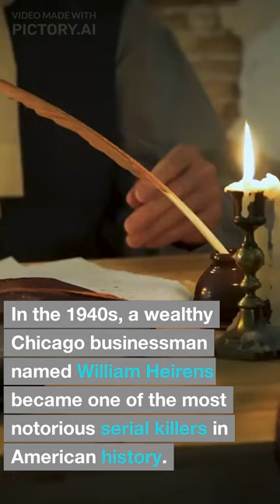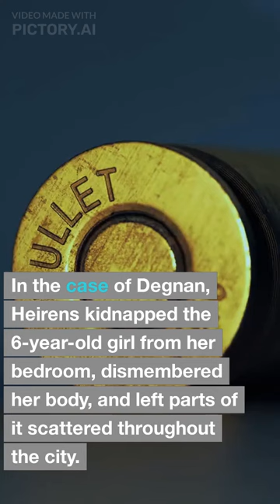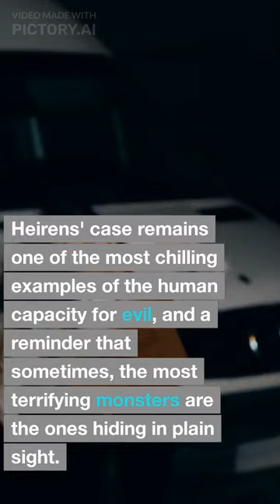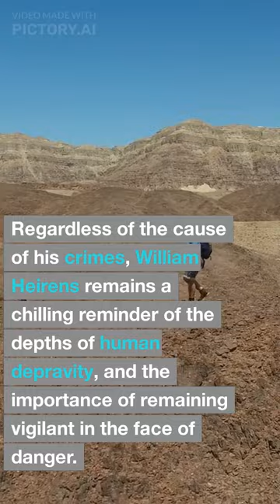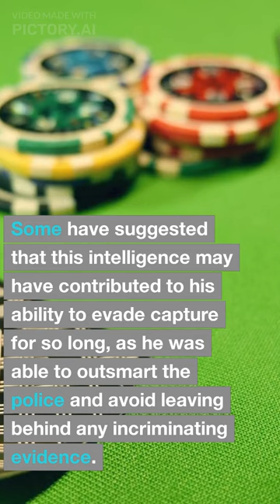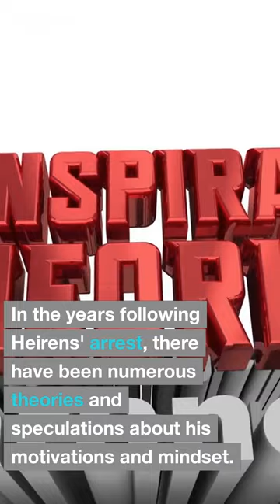William Heirens Real Story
Join us as we explore the chilling case of William Heirens, the "Lipstick Killer" who terrorized Chicago in the 1940s. We'll take a deep dive into the twisted mind of this notorious serial killer, examining his crimes, his arrest and trial, and the enduring fascination with his case. If you're a fan of true crime or just love a good scare, this video is not to be missed. So grab a seat and get ready for a bone-chilling ride into the dark world of William Heirens.